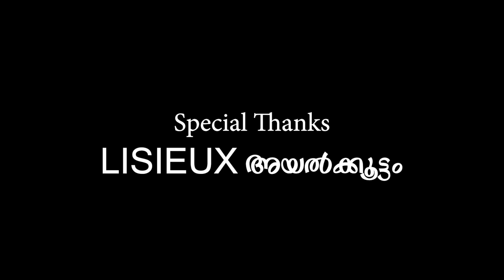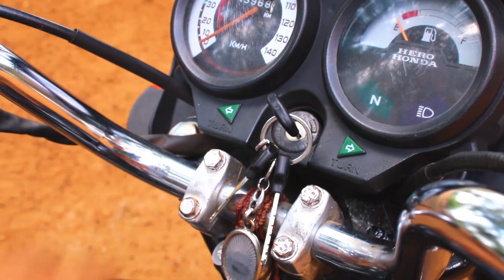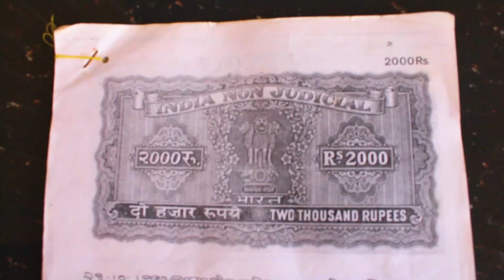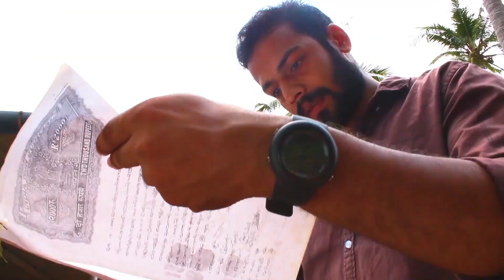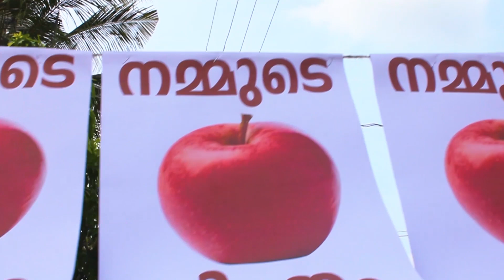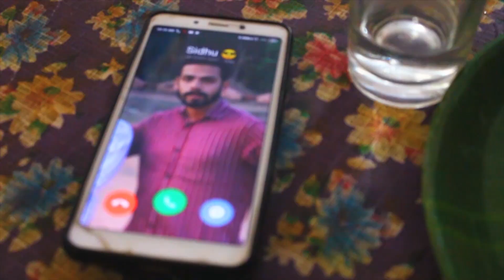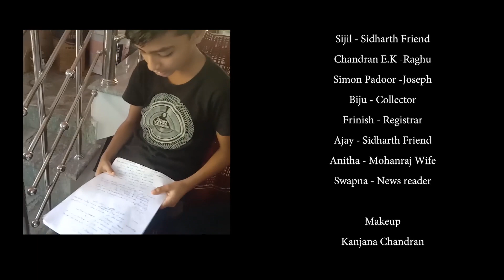LEADER ( MALAYALAM SHORT FILM) |LOID |KAVITHA SHAJI |MOHANAN MASTER |ADARSH |RINCE XAVIER.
Movie :Leader
Genre:Action\Revenge\Drama
Synopsis: This Movie is based on the revenge between a youngster called Sidharth and a buisnessman called Mohanraj.
Written Direction camera and Music :Adarsh chandran
Presents :Velur Tele Films
Banner:Velur Tele Films,RX Creations

Lens:Zoom Lens EF-S 55-250mm 1:4-5.6 I
         EF -S 18-55mm 1:3.5-5.6